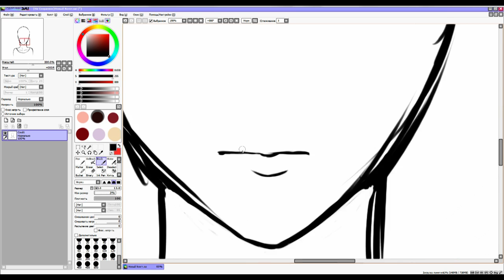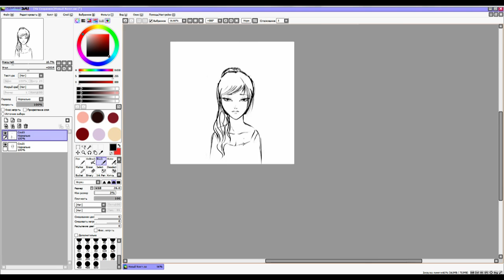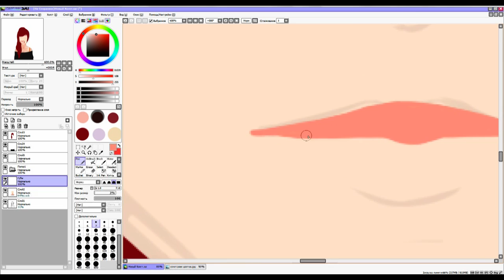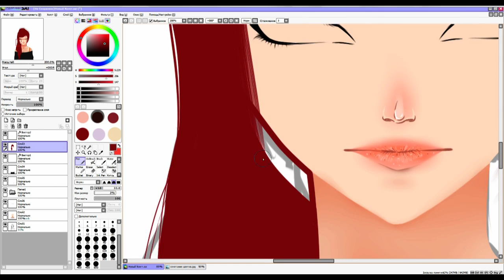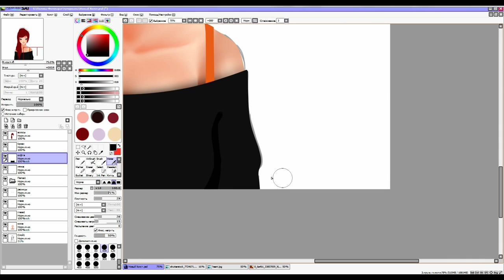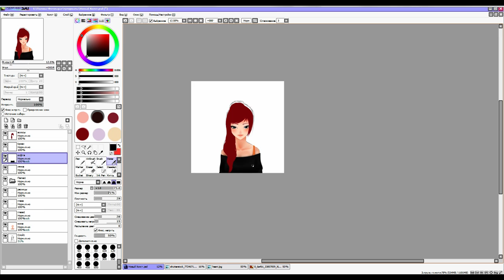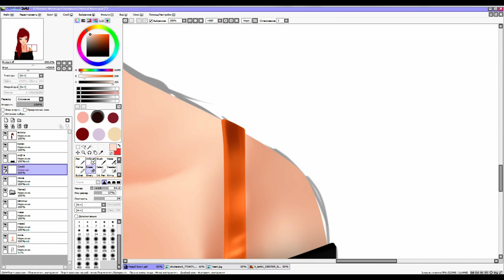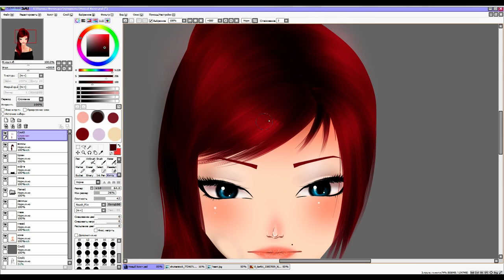Speedpaint-Paint Tool Sai-Bunny&Cat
Programs:Paint tool sai,PhotoshopCS6,CamStudio (program used to record screen)
Instruments:brushe,pen,vector,water,marker,Airbrush

Song:
♦Glee Cast -- I Follow Rivers
♦Emily Browning -- Asleep
♦Gemini -- Crew Love (Drake ft The Weeknd Cover)